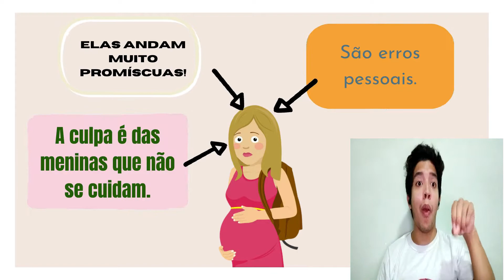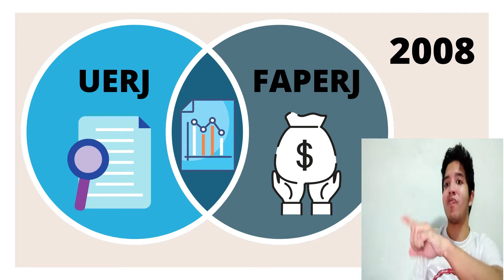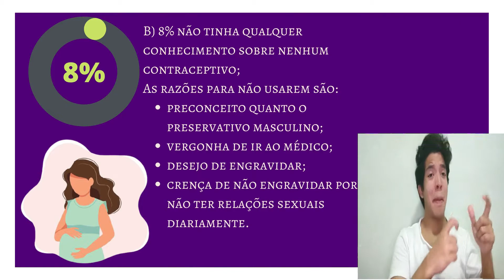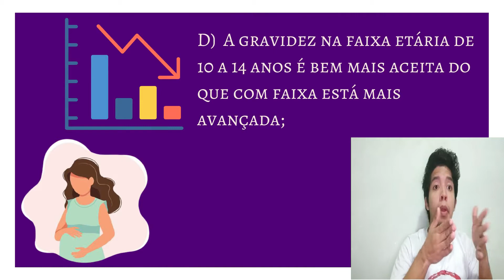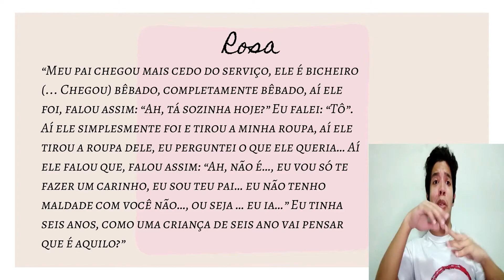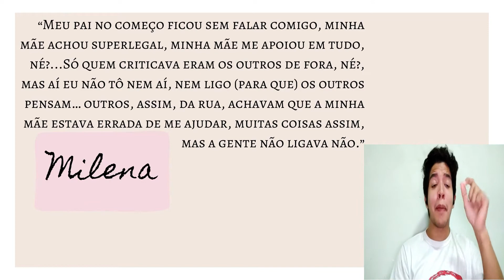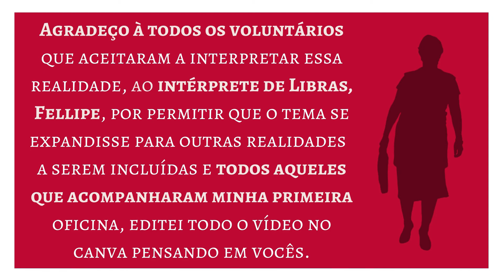Falando sobre gravidez na adolescência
Esse vídeo faz parte da série "Outras Leituras", vinculada ao Projeto de Extensão Torre de Babel, da Biblioteca da Faculdade de Letras da UFRJ. Especial 'Dia das Mães'.
Episódio: Falando sobre gravidez na adolescência
Por: Luiza Tavares (graduanda em Desenho - UFRJ)
Indicação de Leitura: “Da gestão dos riscos à invenção do futuro: um outro olhar sobre a gravidez na adolescência”, de Tania Ribeiro Catharino (2008)